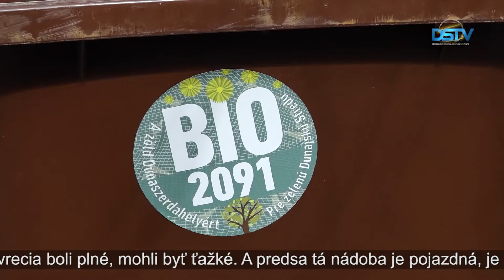Aktivity v rámci programu Pre zelenšiu Dunajskú Stredu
V rámci programu Pre zelenšiu Dunajskú Stredu budú na jar tohto roku vo viacerých častiach mesta vysádzať nové stromy. Prvé z nich sú už vysadené na Jesenského ulici. Okrem stromov bude vysadených 800 kríkov a krovín a kvetinové záhony neskôr skrášlia letničkami. V rámci programu nadobudol platnosť nový systém odvozu zeleného odpadu. Namiesto zelených vriec odvážajú odpad z nádob, čo podľa prvých skúseností našlo u obyvateľov pozitívnu odozvu.